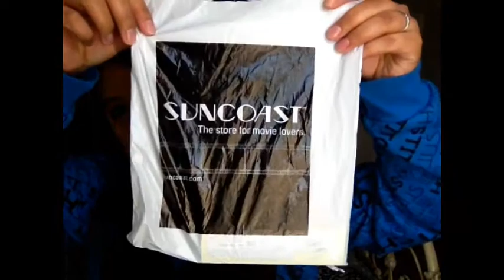Updates and taste tests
Just a quick life update to get back on track! Keep watching for new recipes and fun!
Taste test starts at 2:55, we'll be trying a Rugrats Reptar bar, a Funky frie and ketchup chocolate bar, and a taco chocolate bar!